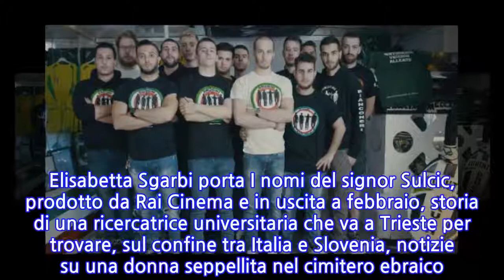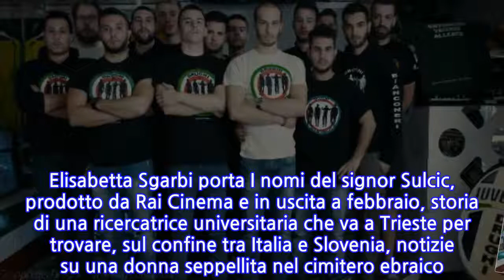Tff, attesa per film Sgarbi e Angius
TORINO, 7 NOV - Ci sono gli ultimi lavori di Elisabetta Sgarbi, Bonifacio Angius e Daniele Segre tra i film italiani più attesi al 36/o Torino Film Festival, che apre i battenti il 23 novembre. Tra gli stranieri, invece, Colette di Wash Westmoreland, biopic su una donna icona dell'emancipazione femminile di inizio '900. Elisabetta Sgarbi porta I nomi del signor Sulcic, prodotto da Rai Cinema e in uscita a febbraio, storia di una ricercatrice universitaria che va a Trieste per trovare, sul confine tra Italia e Slovenia, notizie su una donna seppellita nel cimitero ebraico. Il film di Angius, prodotto da Ascent Film e in uscita il 29 novembre, racconta di Alessandro, cinquantenne rabbioso, romantico, cantante folk, che dopo un periodo di amarezza ritrova un sentimento amoroso. Ragazzi di stadio, quarant'anni dopo, di Daniele Segre, prodotto e distribuito da I Cammelli, è un viaggio nel mondo degli ultrà. Tra i film stranieri anche Can you ever forgive me di Marielle Heller e Mandy di Panos Cosmatos con Nicolas Cage.